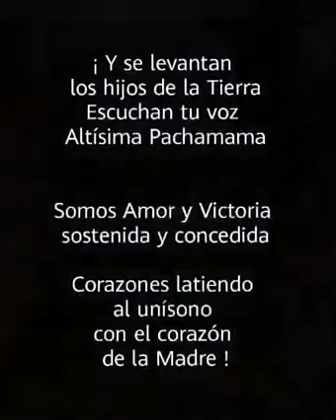Beautiful music and dance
I do not know the source